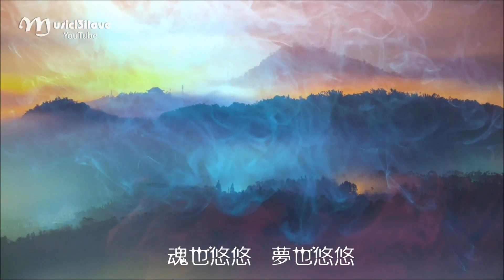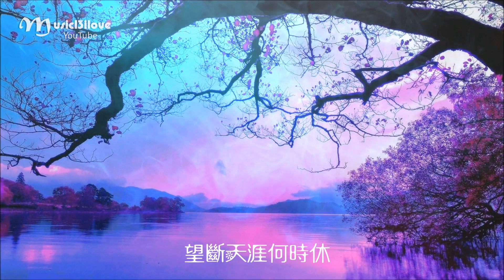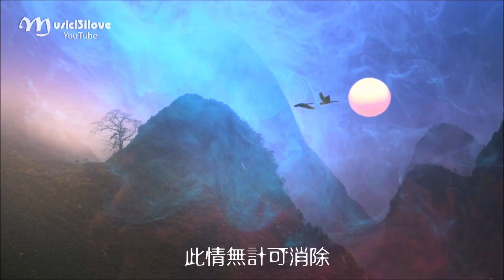劉文正 《 卻上心頭 》作詞：瓊瑤 / 李清照 ( 宋 代) 作曲：譚健常 ♥ ♫•*•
《 卻上心頭 》
作詞：瓊瑤
作曲：譚健常
編曲：陳志遠

天也悠悠　地也悠悠　天地無邊無盡頭
魂也悠悠　夢也悠悠　魂牽夢縈何時休

幾度回首   幾度凝眸　幾度相思幾度愁
說也含羞　訴也含羞　望斷天涯何時休

此情無計可消除　才下眉頭　卻上心頭
啊～才下眉頭　卻上心頭

一剪梅 · 紅藕香殘玉簟秋
李清照 〔宋代〕
紅藕香殘玉簟秋。輕解羅裳，獨上蘭舟。雲中誰寄錦書來？雁字回時，月滿西樓。
花自飄零水自流。一種相思，兩處閑愁。此情無計可消除，才下眉頭，卻上心頭。